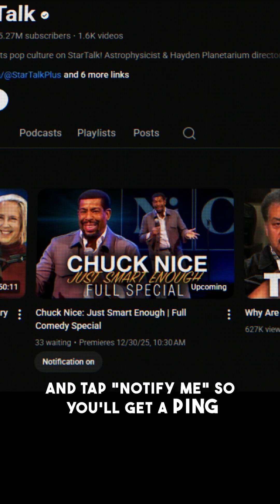JUST Smart Enough 😂 with Chuck Nice